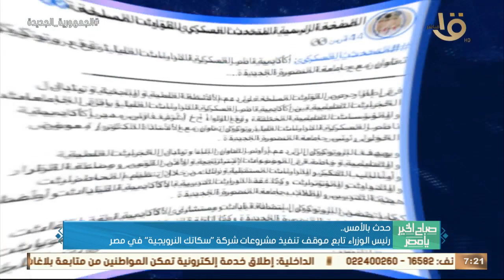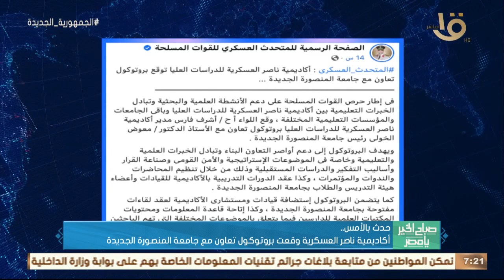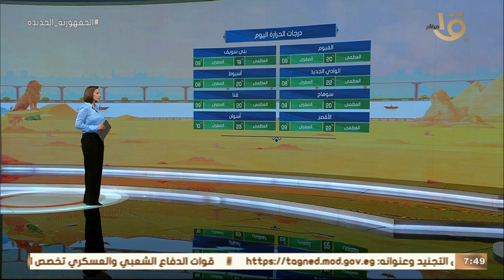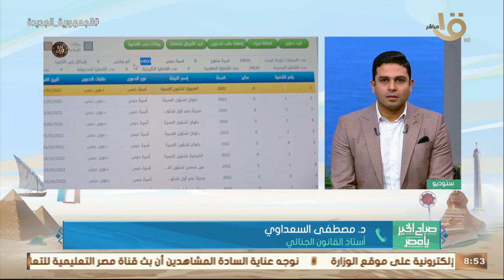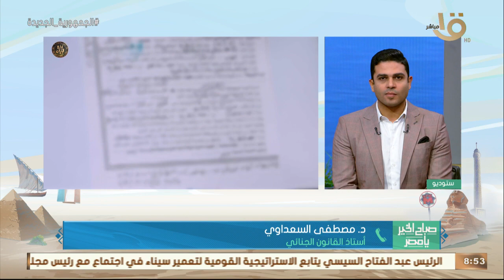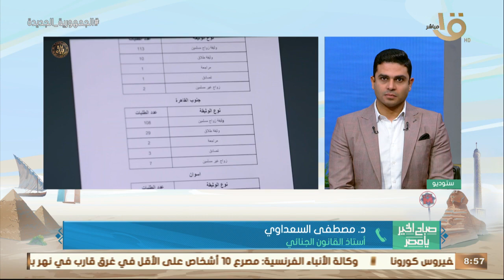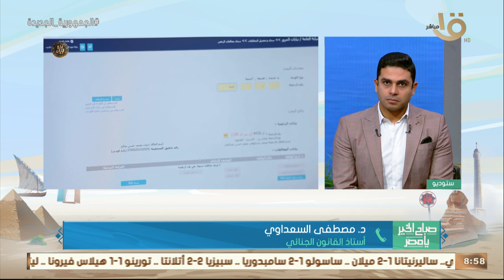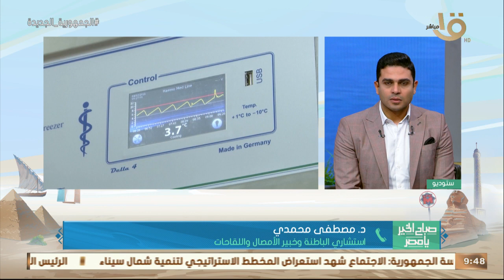صباح الخير يا مصر |استقرار الوضع الوبائي لكورونا وأهمية الحصول على التطعيمات بالمجان كاملة 5-1-2023